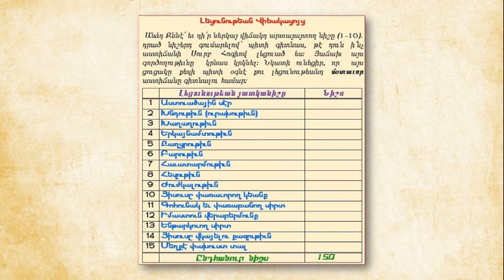343 - Vosgorner yev churer 343 - Ոսկորներ եւ ջուրեր